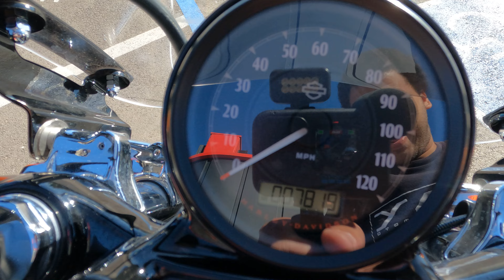2014 Harley Davidson 48 / Walk Around / Start Up / Sound Clip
7696 Broadway, Lemon Grove, California 91945.

The Forty-Eight is an urban brawler that drips attitude from every element; from the fat, balloon tires to the all-steel peanut tank to the solo seat.

This single owner 48 was brought to us with only seven thousand miles on it and in immaculate cosmetic condition with few visible scratches. The standard 2 gallon peanut tank has been swapped for a 4.5 gallon unit from the XL1200, providing double the typical range between gas stops.

VIN: 1HD1LC314EC428949

Stock # 3316

Miles: 7,816

Upgrades:
• VH Exhaust
• Kuryakyn Intake
• HD Comfort Seat
• HD Passenger Seat
• HD Luggage Rack
• HD Locking Saddlebags